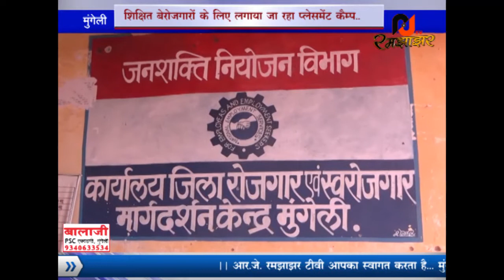RJ रमझाझर मुंगेली/जिला रोजगार विभाग आयोजित कर रही प्लेसमेंट कैंप,,